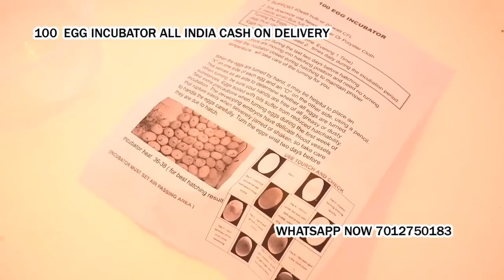99 ಮೊಟ್ಟೆಯ ಸಾಮರ್ಥ್ಯದ ಅರೆ ಸ್ವಯಂಚಾಲಿತ ಥರ್ಮಾಕೋಲ್ ಇನ್ಕ್ಯುಬೇಟರ್ Bagepalli Chikballapur Chintamani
99 ಮೊಟ್ಟೆಯ ಸಾಮರ್ಥ್ಯದ ಅರೆ ಸ್ವಯಂಚಾಲಿತ ಥರ್ಮಾಕೋಲ್ ಇನ್ಕ್ಯುಬೇಟರ್

100 ಮೊಟ್ಟೆಯ ಸಾಮರ್ಥ್ಯದ ಅರೆ ಸ್ವಯಂಚಾಲಿತ ಥರ್ಮಾಕೋಲ್ ಬಾಕ್ಸ್ ಇನ್ಕ್ಯುಬೇಟರ್.

ಕೋಳಿ ಬಾತುಕೋಳಿಗಳು, ಮೊಟ್ಟೆಗಳಿಗಾಗಿ ಪಾರಿವಾಳಗಳು ಕ್ವಿಲ್ ಹ್ಯಾಚರಿ ಯಂತ್ರ

ಉತ್ತಮ ಹ್ಯಾಚಿಂಗ್ ಫಲಿತಾಂಶ, 20w ನಿಂದ 40w cfl ಅಥವಾ ಬಲ್ಬ್ ಬೆಂಬಲ, (ಅತ್ಯಂತ ಕಡಿಮೆ ವಿದ್ಯುತ್)
ಕಾವು ಪಡೆದ ಮೊಟ್ಟೆಗಳು 20-21 ದಿನಗಳಲ್ಲಿ ಹೊರಬರುತ್ತವೆ
6 ತಿಂಗಳ ಖಾತರಿ